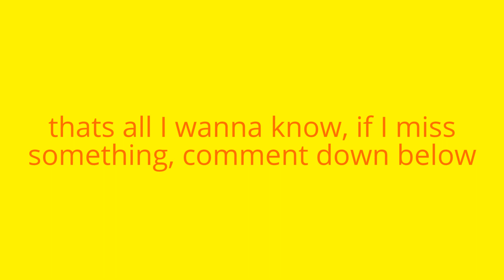A Thing that you didnt know about Kraken, Ravager of the Seas